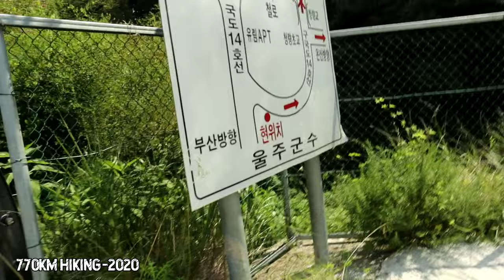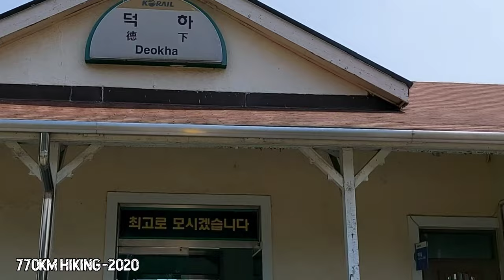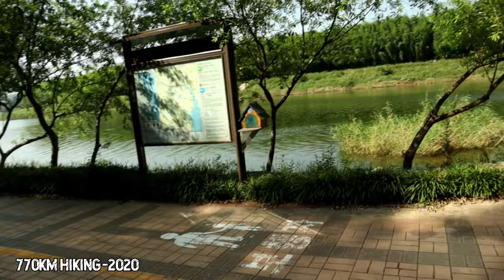পায়ে হেটে ৭৭০ কিলোমিটার - আজ তৃতীয় দিন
Haeparang-gil
Start from imrak Beach(busan section)
Day-3
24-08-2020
Total walk-45km(5.84% of total length)

কোরিয়াতে যেকোন পাহাড়েই যান না কেন কাউকে না কাউকে আপনি পাবেনই,আমি সবসময় পেয়েছি।বিদেশীদের পাহাড়ে দেখলে ওরা খুব খুশী হয়ে যায়,তার মধ্যে আপনি যদি ওদের ভাষায় কথা বলেন তাহলে তো সোনায় সোহাগা।কিন্তু এইবার কি হল তার কিছুই বুঝলাম না,এইযে তিনদিন যাবৎ হাটছি একটা মানুষকেও সাথে পেলাম না।পাইনি তা কিন্তু নয়, অনেককেই পেয়েছি;তবে তা শুধুই মেইন রাস্তায়,বীচের ধারে অথবা লোকালয়ের মধ্যে।গত তিনদিনে প্রায় ১২০ কিলোমিটার রাস্তা পাড়ি দিয়েছি সম্পূর্ণই একা,এত লম্বা পথ একা পাড়ি দিতে খুবই বিরক্ত লাগে।মাঝেমধ্যে দুই-একজনকে পেলে অন্তত পক্ষে ভাল করে একটা ছবি তুলিয়ে নেয়া যেত।

সে যাজ্ঞে তৃতীয়দিন আমি হাটা শুরু করেছি লাম জিনহা বীচ থেকে আর আমার গন্তব্য ছিল 염포산입구(ইয়মফো সান)।염포산입구 পর্যন্ত পৌছাতে হলে আমাকে হাটতে হবে প্রায় ৫১ কিলোমিটারের মত।তবে 태화강역
(Taehwagang)পর্যন্ত এসে আমার পাম্পের তেল ফুরায়ে গেছে।এরমধ্যে আবার হাইওয়ের কারনে ট্যাক্সিতে ৩ কিলো পথ পাড়ি দিতে হয়েছিল।সকালে আমি হাটা শুরু করেছিলাম গ্রামের মেঠোপথ দিয়ে,দুরদূরান্তে একটা মানুষ ছিল না বেশকিছু পথে।কতপদের ফসলি জমি চোখে পরেছে,বেশিকিছু ফসলের নাম ও আমি জানি না।এই তিনদিন আমি খুব পরিমানে ভিডিও নিয়েছি,শরীর স্ট্যাবল হলে ইইউটিউবে আপলোড দিবনে সময় থাকলে দেখে নিয়েন।গ্রামের পথ দিয়ে হেটেছি তাও সাইক্লিং এর জন্য আলাদা লেন দেখেছি।কোরিয়ার প্রায় সব জায়গায় সাইকেলের জন্য আলাদা লেন দেখতে পাবেন।

সকাল ৬.২০ এ হাটা শুরু করি আধালিটার দুধ আর তিনটা কলা খেয়ে সাথে ছিল দুইটা স্নেকার্স।আর মাত্র ৬০০০ উওন দিয়ে লাঞ্চ করি সকাল ১১টার দিকে,কোরিয়াতে নরমালি ১১টার দিকে লাঞ্চ পাওয়া যায়না।
সকাল ৮টার মধ্যেই প্রায় হোটেল সাটডাউন করে ফেলে(২৪ ঘণ্টার সিকদাং ছাড়া)আমি আগে কোরিয়ান খাবার এত খেতে পারতাম না,কিন্তু এই যাত্রায় পেট ভরে খাচ্ছি কারন ঠেলার নাম বাবাজী।খাওয়া-দাওয়া সেরে আবার গ্রামের রাস্তা দিয়ে হাটা দিলাম,হেটে হেটে 덕하역(dokhwa)থেকে ছয় নাম্বার স্ট্যাম্প নিয়ে বেশকয়েকটা ওয়েটল্যান্ড ছোট্ট একটা টিলা আর উলসান পার্ক পাড়ি দিয়ে চলে যাই 태화강।এই নদিটা আমার কাছে অনেকটা সিউলের হানগাং এর মতই লাগল।কোরিয়াতে আমাদের মত এত নদী নেই। আর এদের নদীগুলি আকারে খুবই ছোট, তবে এরা এই নদীগুলারে স্বর্ণের খনির মত ব্যাবহার করে।এরা পদ্মা,মেঘনা পাইলে কি যে করতো মাবুদই ভাল জানেন।

এই নদীতে ব্রিজের অভাব নাই,আমার গন্তব্য ব্রিজ ছিল 내황교।এই ব্রিজ পাড় হবার আগেই 태화강전망대(Taehwa River observatory)থেকে সাত নাম্বার স্ট্যাম্প নিয়েছিলাম,ওপর সাইডে আছে বিশাল এক বাশ-বাগান।ব্রিজ পাড়ি দিয়েই আমি 태화강역 স্টেশনে গিয়েছিলাম,আর আজকের রাত কাটিয়েছিলাম।
হোটেলে ওঠার পর আমি জুনায়েদ ভাইকে নক দিলাম,উনি উলসান ইউনিভার্সিটিতে পড়াশুনা করছেন।ওনার সাথে মিট করার পর আমি রুমে গিয়ে লম্বা ঘুম।আগামীকাল আমার গন্তব্য হবে 정자항 (jeongja port)